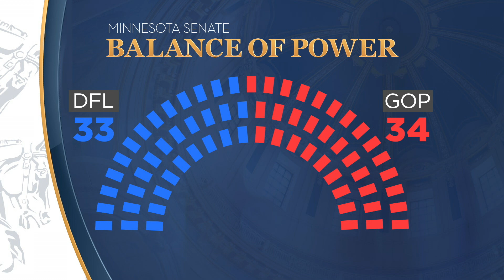Reps. Baak, Tomassoni Defect From DFL Party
Democrats have been dealt a blow in the Minnesota state Senate after two powerful DFL senators are leaving the party to form their own independent caucus, reports Esme Murphy (2:06).